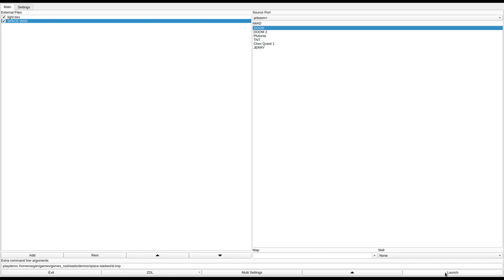DOOM 1 - SPACE.WAD (space.zip)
added to the Hall of Shame. clcktwn writes:
"mandatory secret to complete level"
played by clcktwn.
called "SPACE.WAD" in the /idgames FTP.
created by an unknown author on June 17th, 1994.
from the .txt file included with the WAD:
"Kill and have fun! And avoid to be killed. That's no fun. :)"